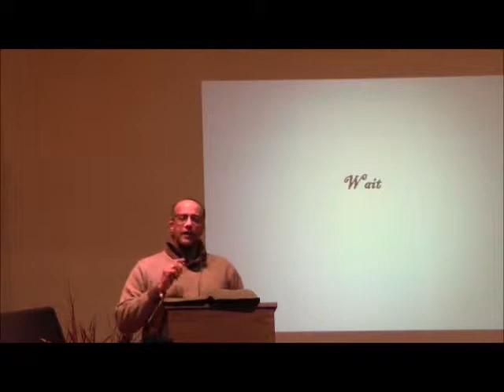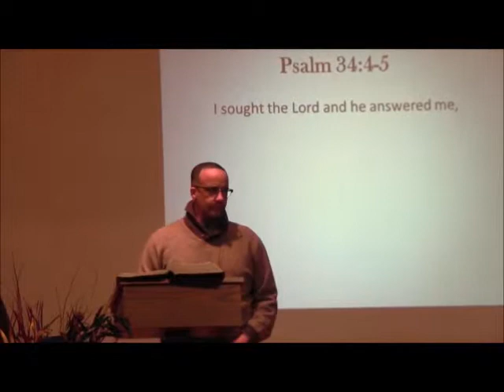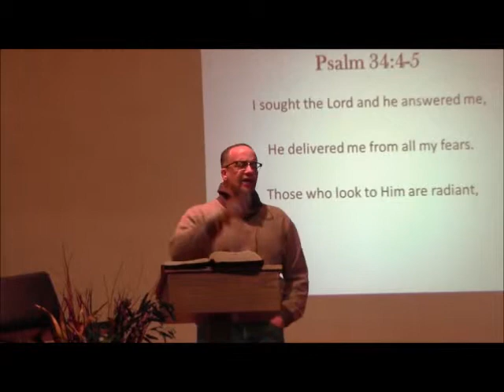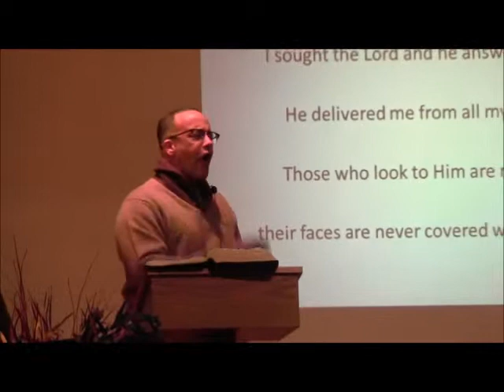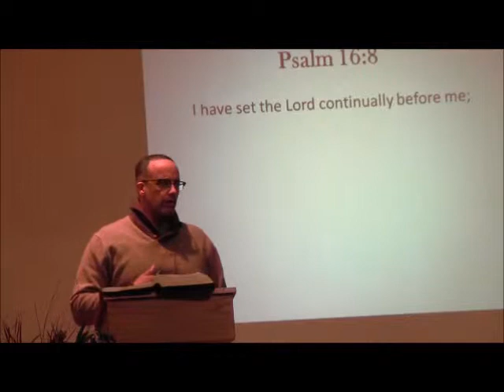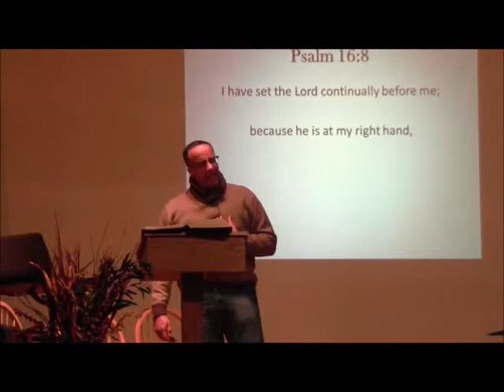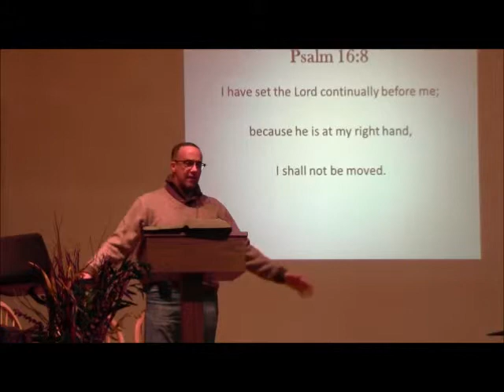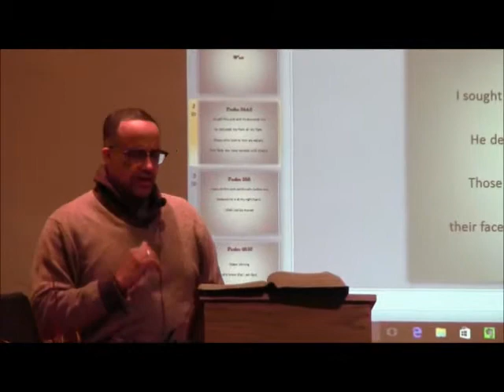Wait!!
How can we  learn to wait upon the LORD, when we live in  a society that gives us everything instantly??